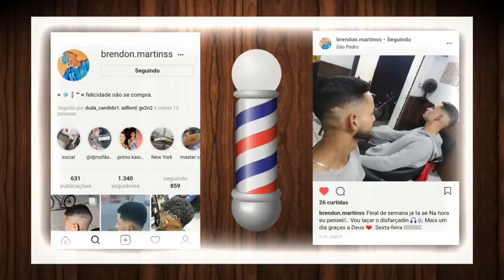20 MINUTOS CURTINDO AS MELHORES DAS FAVELAS [ ENTUPIDÃO DO ANTARES ] 2018